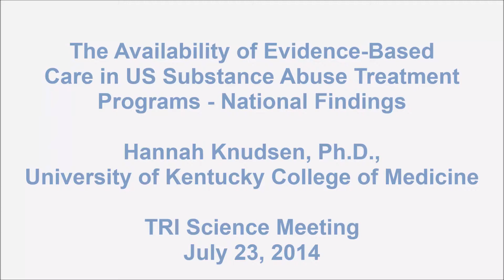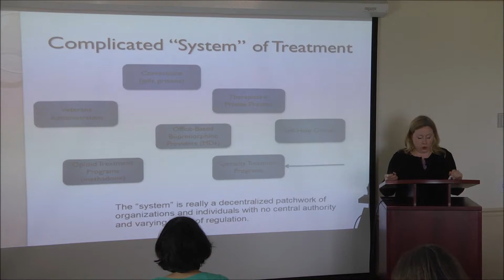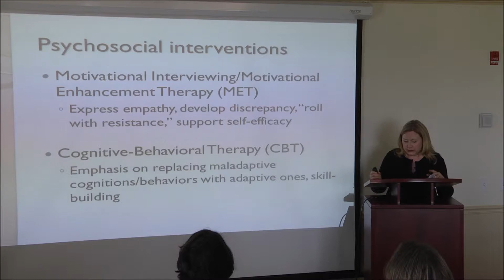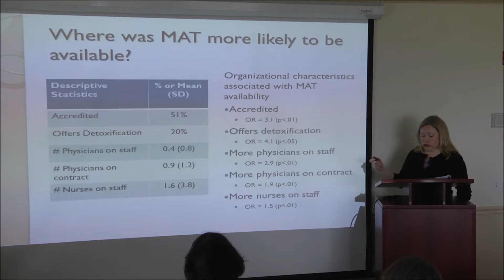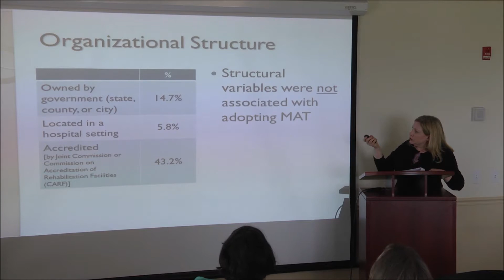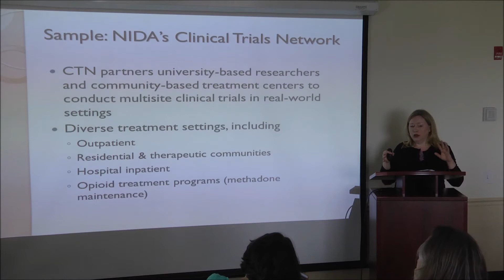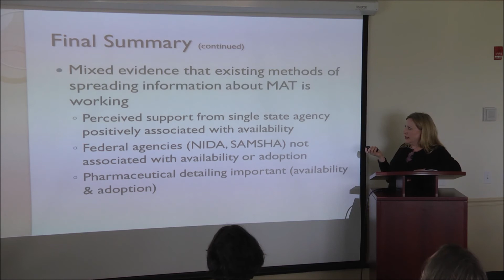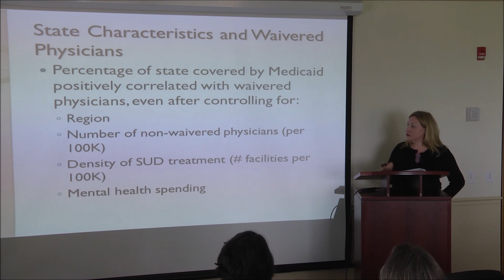The Availability of Evidence-Based Care in US Substance Abuse Treatment Programs - National Findings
As part of our ongoing Science Meetings, TRI welcomed Hannah Knudsen, PhD, from the University of Kentucky College of Medicine.